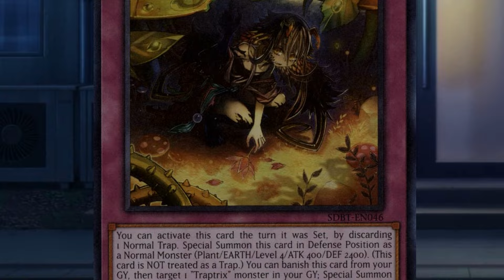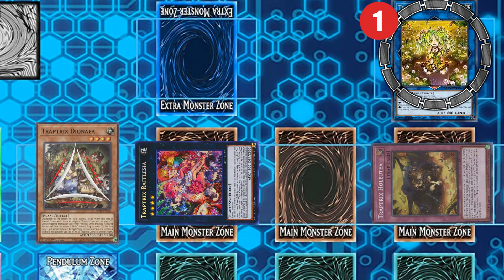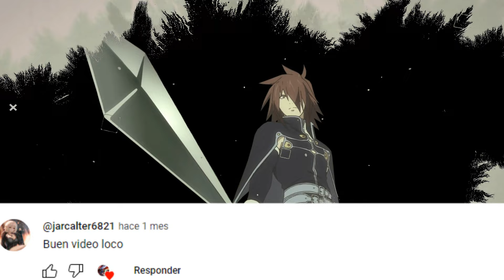Saga de Duelos: Protectores Episodio 22 Final Temporada (1/2)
Los invito a mi grupo de discord